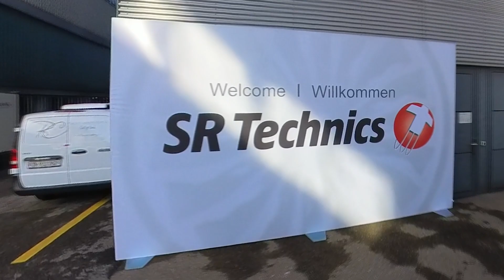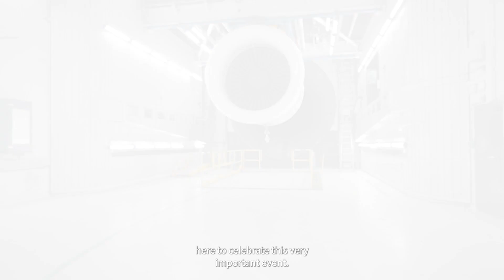Groundbreaking Ceremony for the Engine Test Cell 2 | SR Technics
We are proud to have launched the revitalization of Test Cell 2, which is designed to enable testing of the latest engine types and promote sustainability through innovative technologies. The Groundbreaking Ceremony of Test Cell 2 was an exciting and momentous occasion that brought together our partners, collaborators, and supporters to celebrate this important milestone.